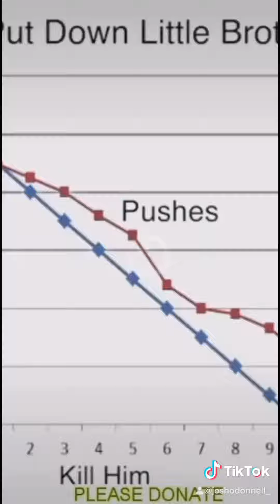“Laughing Killer” Vine POV Series Full Comp. // TikTok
A reporter gets the chance to interview the infamous “Laughing Serial Killer”